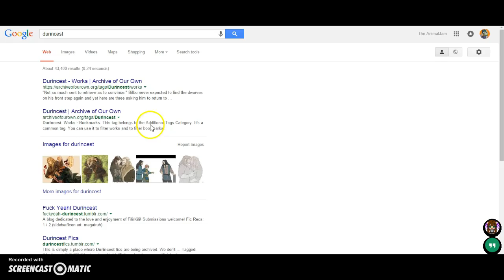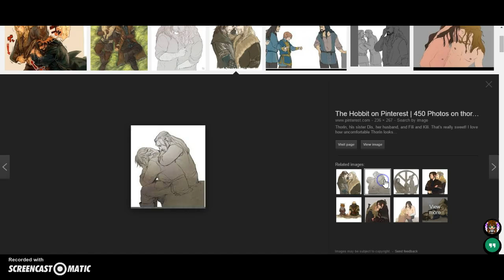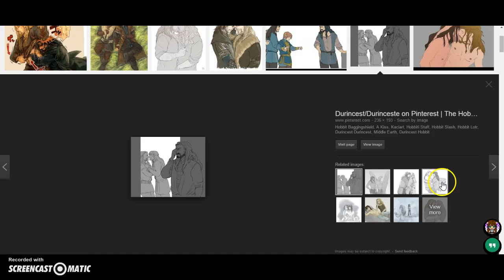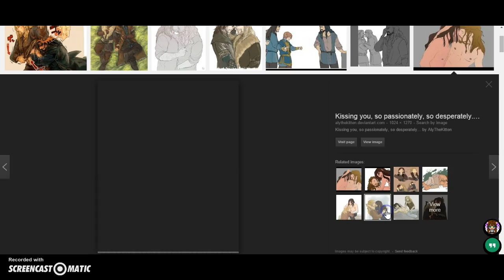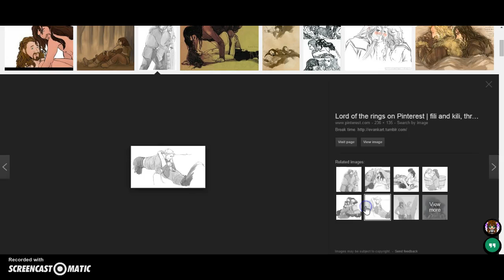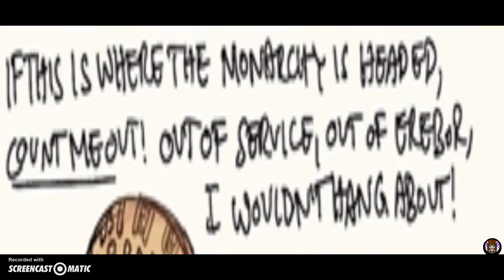I Google Durincest-(Ages 13 and up) Not Animaljam I know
Im a phycopath..